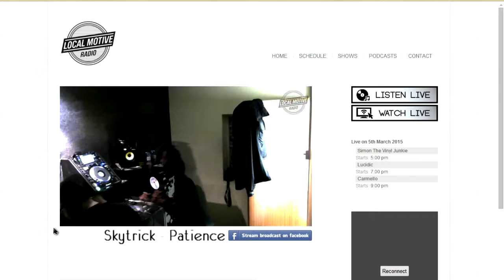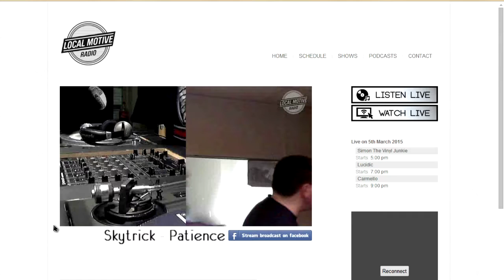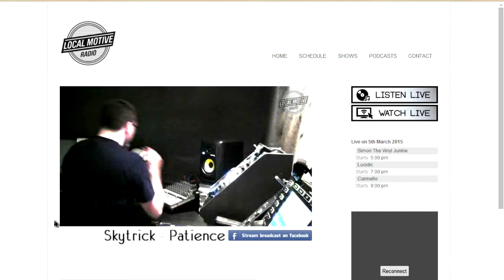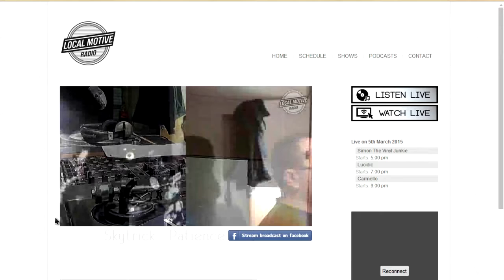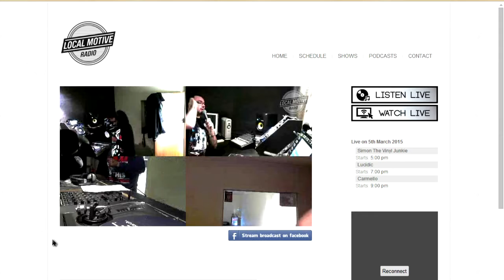Skytrick - Patience [03\06\2015 Local Motive Radio Stream]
Old Track